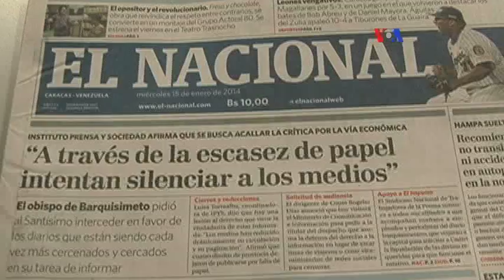Venezuela: denuncian violaciones de DD.HH.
Luego de varios meses de intensas protestas en contra del gobierno de Venezuela, continúan las denuncias por presuntas violaciones de derechos humanos, durante las manifestaciones.